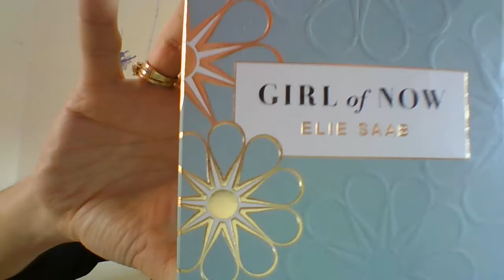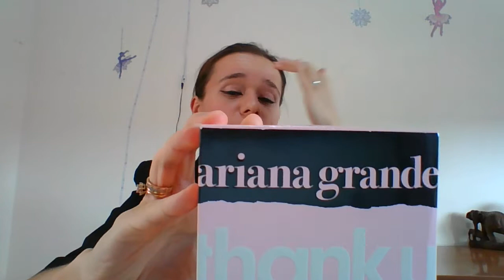FRAGRANCE HAUL AUGUST * Amber Oud Gold * SMELL EXPENSIVE & LUXURIOUS ON A BUDGET * NICHE FRAGRANCE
Hi Everyone!

In Today's video I will be sharing another Perfume Blind Buy Haul! Hope you enjoy this video and as well find perhaps some new fragrances that you might want to try or just hear a first impression about!

My name is Emilia but you can call me Emi.

I love all things related to beauty and  have a growing obsession with fragrances.

Hope my channel can be a little positive escape where we can talk openly about all things that are Girly, Makeup, Perfumes and Glam related.

♡ Perfumes mentioned in this video ♡

~ Amber Oud Gold Edition Al Haramain
~ Girl of Now Ellie Saab
~ Trussardi by Trussardi EDP
~ Pur Blanca from Avon
~ Thank U Next by Ariana Grande

⌨ Don't forget to tell me your opinion in the comments section below. If you own any of these fragrances, i would really love to hear more about your experience as well longevity, projection, on what occasion  you like to wear it.

The opinions that are mentioned, are my personal ones and in this video there are my first impressions when it comes to these fragrances as they were blindly bought .